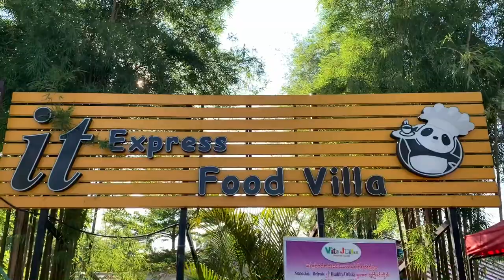Day Return trip to Kyauk Kyi (Bago Division) - Myanmar 🇲🇲